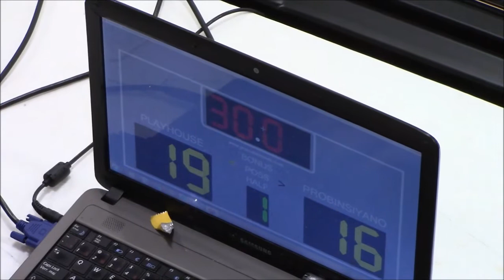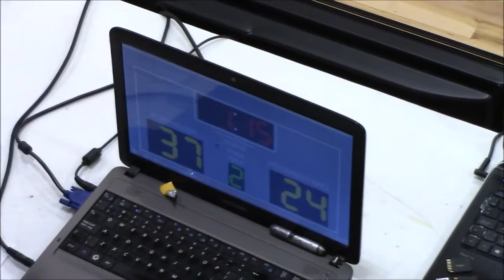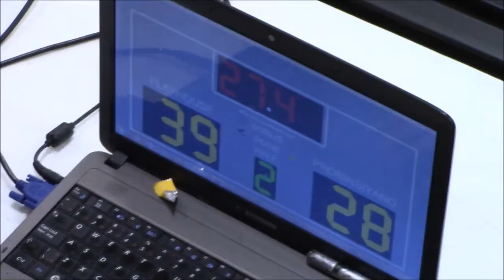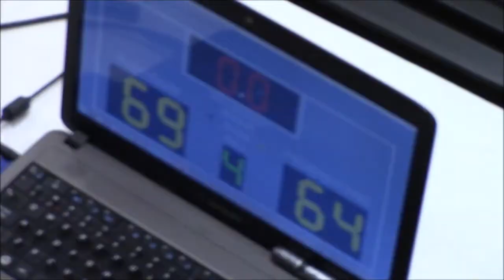08 18 2019 Playhouse VS Probinsiyano